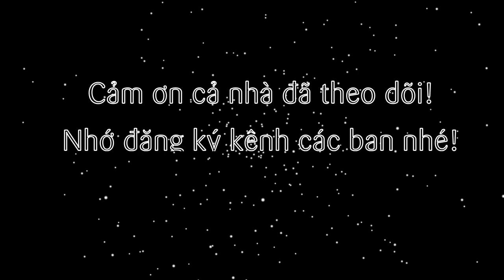Cách làm sữa chua bắp thơm béo ngon bằng nồi chiên không dầu (corn yogurt by air fryer)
Tiếp nối chuỗi series về các loại sữa chua như dẻo úp ngược, phô mai, trứng gà, đậu nành, bơ thì giờ sẽ là sữa chua bắp nhé cả nhà. Với vị sữa chua dịu ngọt hòa cùng vị bắp tươi beo béo. Bảo đảm ăn là ghiền luôn nè cả nhà!

@ Các bước thực hiện:
Bước 1: Nấu sữa bắp:
- Cho bắp, râu bắp vào luộc đến khi sôi thì tắt bếp để nguội. Tách riêng nước và bắp ra. bắp tách hạt rồi xay chung với nước vừa nấu. Xay xong rồi rây để lấy hỗn hợp sữa bắp.
Bước 2: Làm sữa chua bắp:
- Bắc chảo, cho sữa bắp, sữa đặc, sữa tươi nấu đến khi hỗn hợp nóng lên hòa vào nhau thì tắt bếp để nguội.
Sau đó cho sữa chua cái vào khuấy nhẹ đến khi tan hết.
- Rót hỗn hợp sữa trên vào từng hủ thủy tinh. Mở nồi chiên không dầu, xếp từng hủ vào.
- Set nhiệt 80 độ trong 5 phút rồi giữ nguyên không mở nồi ra trong 8-10 tiếng tiếp theo.
- Sau thời gian trên thì lấy ra cho vào tủ lạnh thêm 2 tiếng để hỗn hợp càng đặc, ăn càng thơm ngon nhé!

2. Sữa tươi 1 bịch: 220ml
3. Sữa chua 1 hộp: 100gr